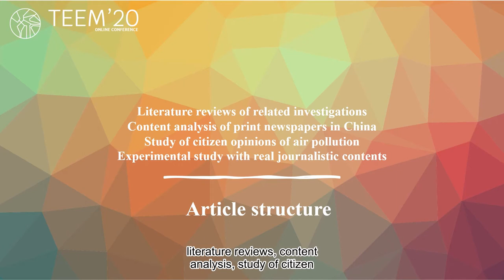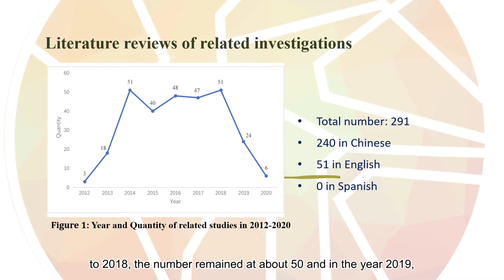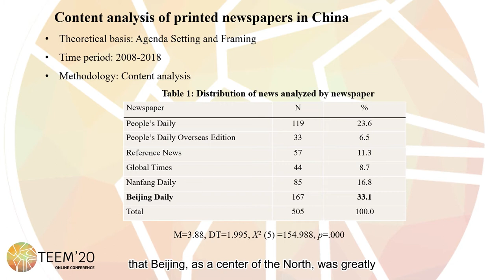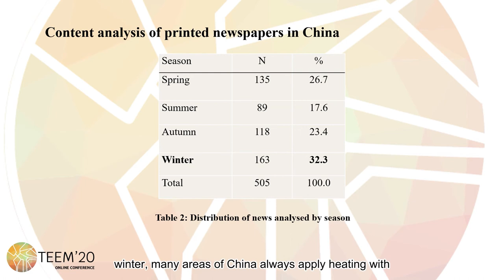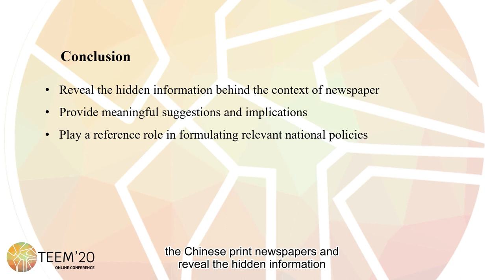Social representations in media comm. and their effects on the public environmental cognition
Full title: Social representations in media communication and their effects on the public environmental cognition: Based on a case study of air pollution in China

Authors: Anran Wang and Lifen Cheng

How to cite this work:
Wang, A. and Cheng, L. (2020). Social representations in media communication and their effects on the public environmental cognition: Based on a case study of air pollution in China. In F. J. García-Peñalvo (Eds.), Proceedings of the 8th International Conference on Technological Ecosystems for Enhancing Multiculturality (TEEM 2020) (Salamanca, Spain, October 21-23, 2020)